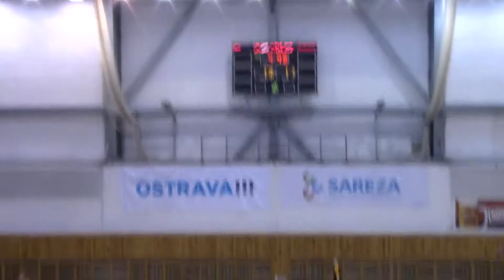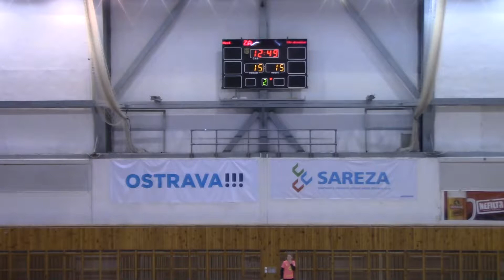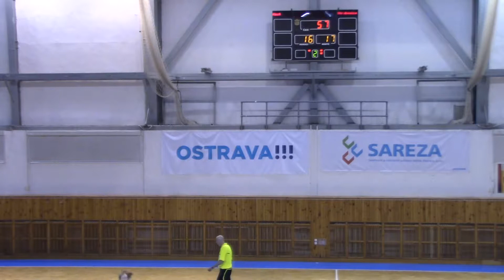2. poločas utkání TJ Sokol Poruba - Jiskra Havlíčkův Brod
2. poločas utkání TJ Sokol Poruba - Jiskra Havlíčkův Brod
4.kola Žákovské ligy starších žaček – skupina XVIII
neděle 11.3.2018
hala SAREZA, Hrušovská ul.20, Ostrava